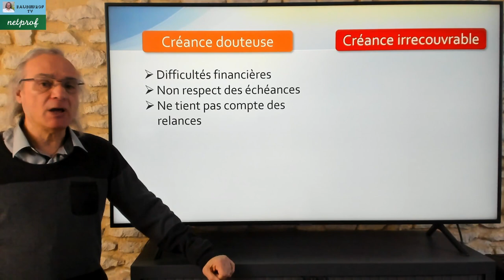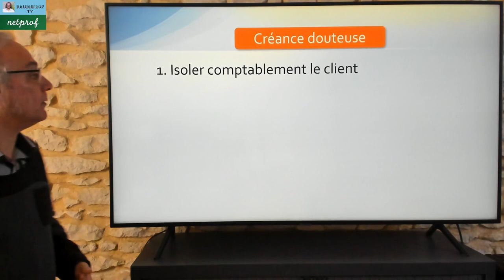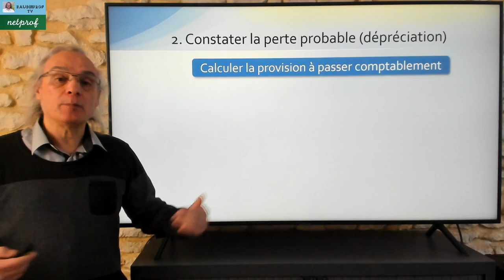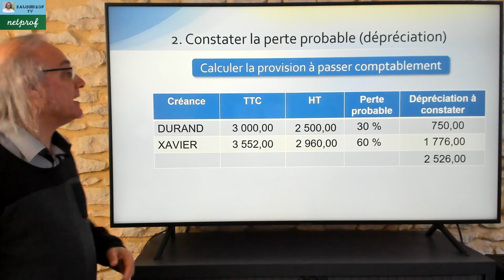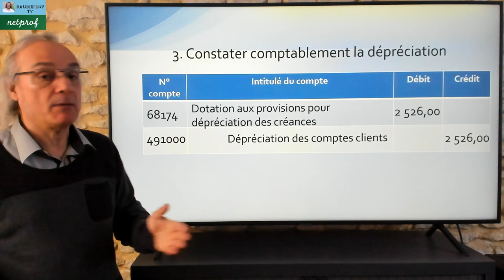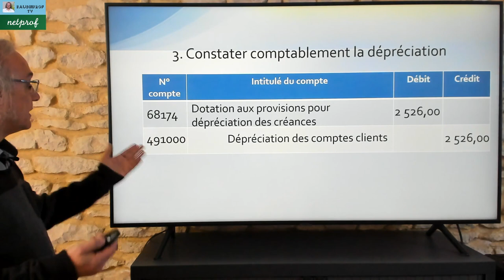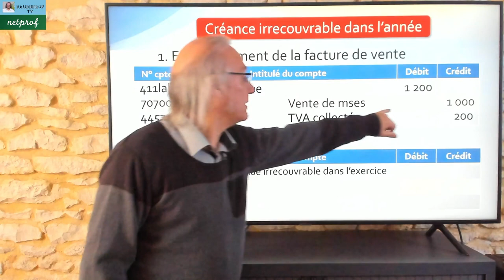Notions de créances douteuses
Dans cette vidéo je vais aborder les créances douteuses et irrécouvrables.
Nous verrons comment calculer la provision et passer l'écriture comptable.